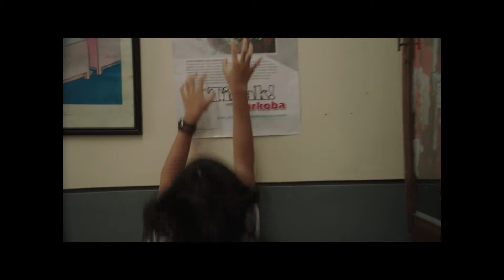Belajar Penyutradaraan: Blocking & Long Take